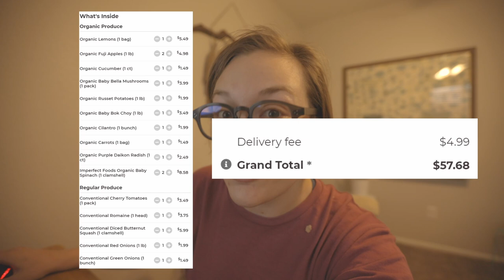MISFITS MARKET VS IMPERFECT FOODS // Misfits Market review and unboxing 🍅🍋🍏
I'm back to review another grocery delivery service, this time it's a Misfits Market unboxing and review! We are also going to dive in to compare Imperfect Foods vs Misfits Market to determine which grocery delivery service is best!

Timestamps:
00:00 - Intro, what we will be discussing
00:32- Cons to imperfect foods
2:40 - Is my order lost?
3:25 - Misfits Market initial thoughts
5:06 - Which is better Misfits Market or Imperfect Foods?
7:24 - Which is cheaper?
9:31 - What other services are there?
10:10 - Bloopers

D A N & E M M A ' S C H A N N E L (for more sustainable travel adventures)